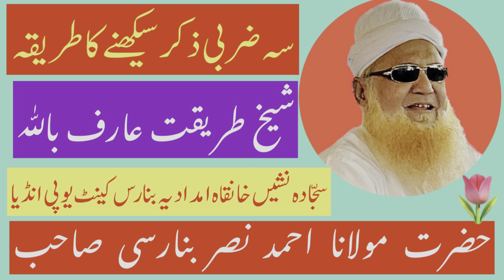Maulana Ahmad Nasar Banarasi حضرت مولانا احمد نصر بنارسی صاحب سہ ضربی ذکر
ذکرِ سہ ضربی سیکھیں، ماشاء اللّٰہ دِل لگنے والا روح کو تازہ کرنے والا  بہت بہترین ذکر،

شیخ طریقت عارف باللّٰہ مفلح الا مت حافظ و قاری الحاج مولانا سیّد شاہ احمد نصر بنارسی صاحب دامت برکاتہم العالیہ( سجّادہ نشیں خانقاہ امدادیہ بنارس کینٹ، یوپی)